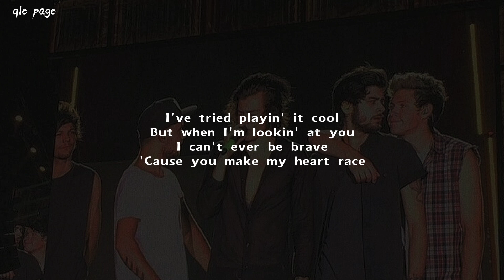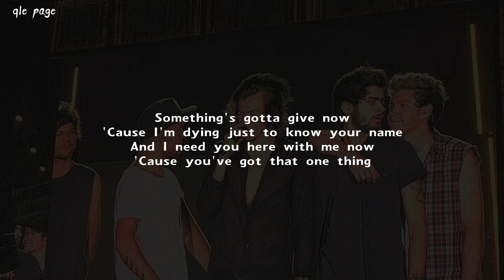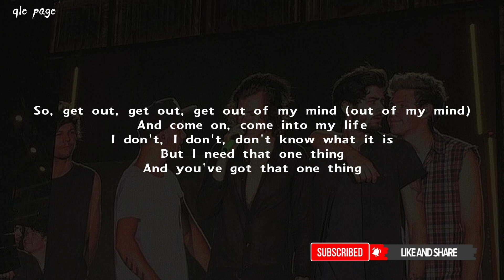One Thing - One Direction ( speed up ) lyrics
One Direction - One Thing